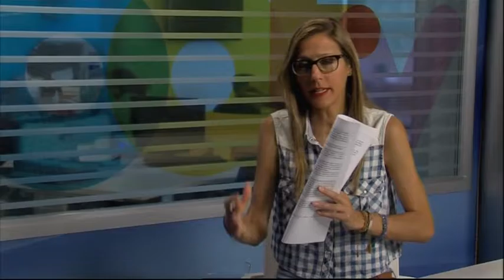EL TIBURÓN (19-7-16) PARTE 1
Magazine de Verano.